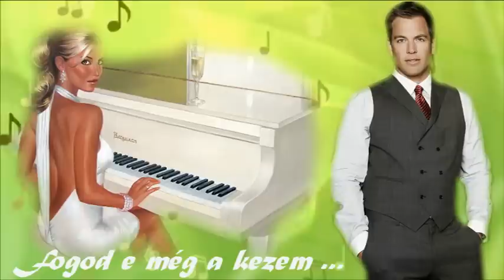Csabika-Fogod e még a kezem ... 💕 💕 💕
Hiszek benned,mégis félek! Hiszek a szívben mely csak érted ébred!
Hiszek a múltban,a jelentben! hiszek a szerelemben,apró gyönyörökben! Hiszek benned amíg csak élek,mert én csak TÉGED SZERETLEK!    I believe in you, but I'm afraid! I believe in my heart of hearts you just wake up!
I believe in the past, the means! I believe in love, little pleasures! I believe in you as long as I live, because I just LOVE YOU!